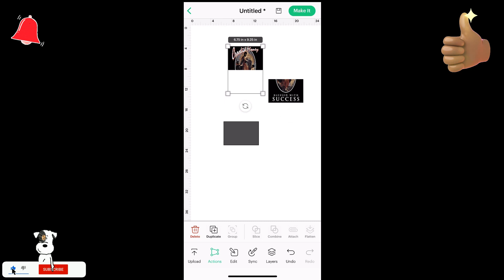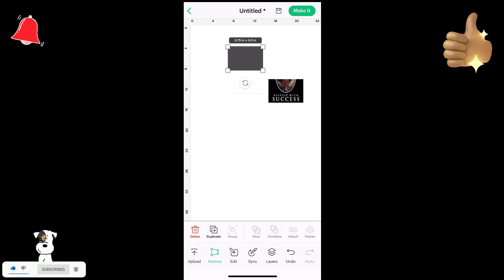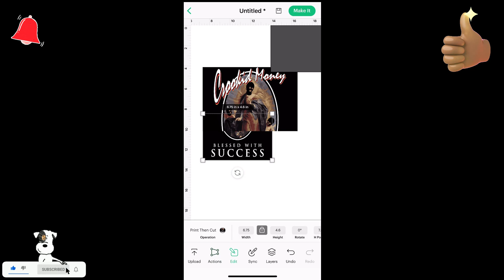PRINT BIGGER IN CRICUT DESIGN SPACE |CRICUT HACK| SUBLIMATION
IN THIS TUTORIAL WE DISCUSS HOW TO GET BIGGER PRINTS FROM THE CRICUT DESIGN SOFTWARE IN ORDER TO BE ABLE TO SUBLIMATE BIGGER IMAGES.